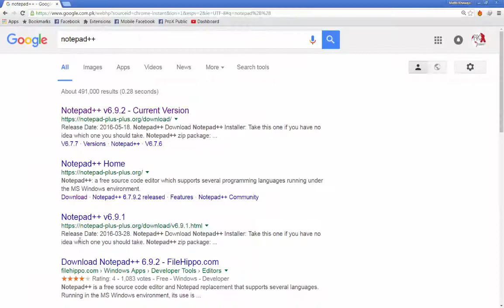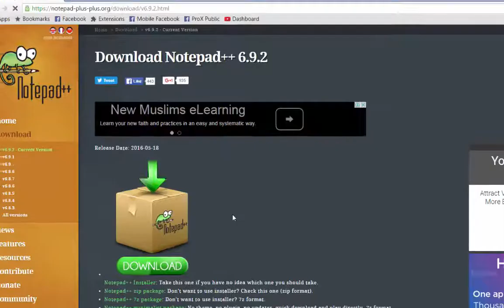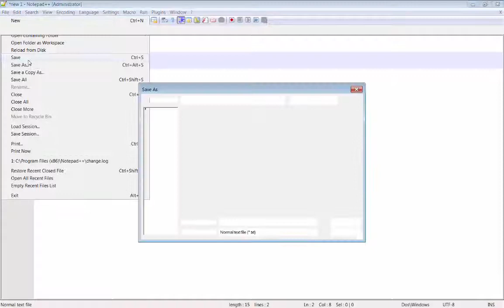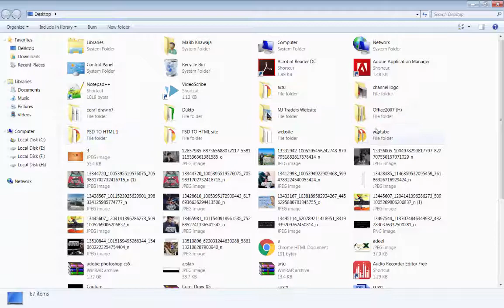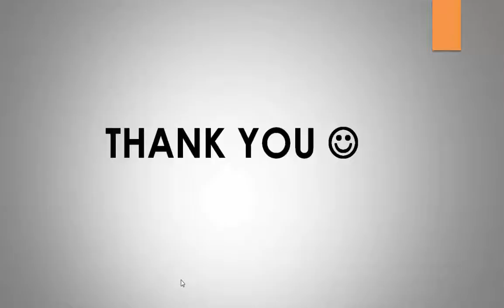HTML Tutorials for Beginners Part 4 - Basic to Advanced - ProgrammerX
in this video we have discussed about using notepad++
downloading notepad++ installing notepad++ running notepad++ and running an HTML code with notepad++